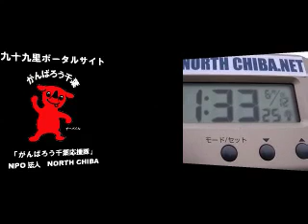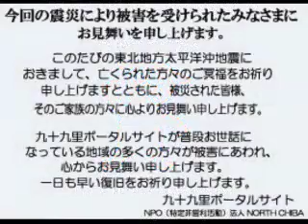波情報千葉@片貝漁港2011/6/12